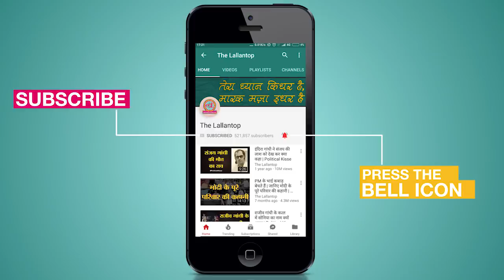CMD of Medanta Group Dr Naresh Trehan ने Plasma Therpy और Lockdown पर जो कहा, जरूर जानिए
The use of plasma therapy to treat Covid-19 cases has a very sound theoretical base but a lot of research is still required, said CMD of Medanta Group Dr Naresh Trehan. Speaking at e-Agenda Aaj Tak, Dr Trehan said, “While the theoretical basis supporting the use of plasma therapy is quite sound, every medical theory has to be rigorously tested.” His comments come a day after Delhi Chief Minister Arvind Kejriwal announced that some Covid-19 cases in Delhi were administered plasma therapy and the results are positive. “We need to find the window [stage of illness] in which this plasma therapy can be used so that it will be most effective,” Dr Naresh Trehan said, adding that donors are likely to be willing to come forward to donate blood plasma to help other Covid-19 patients.